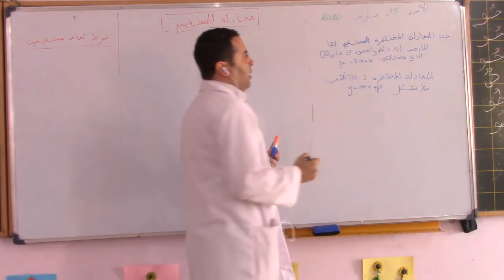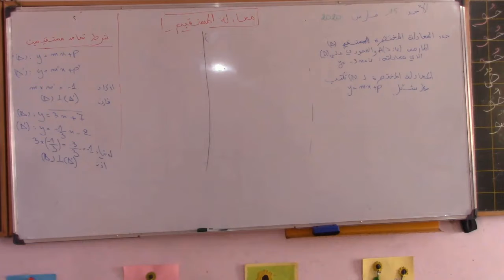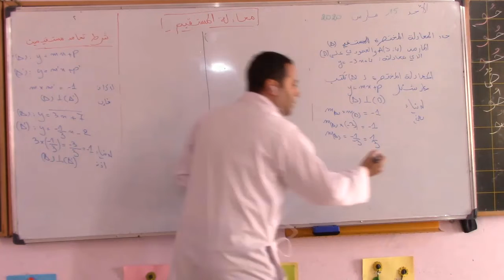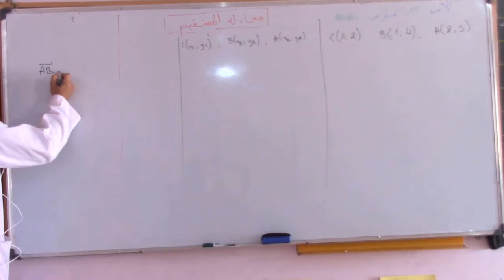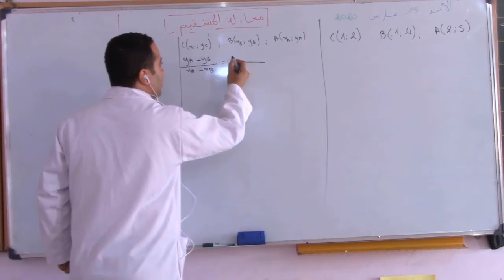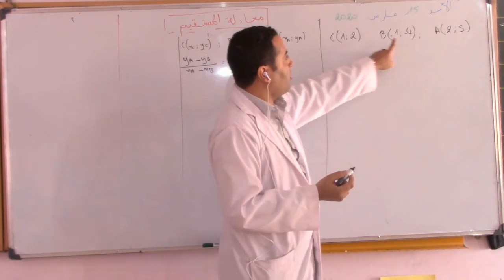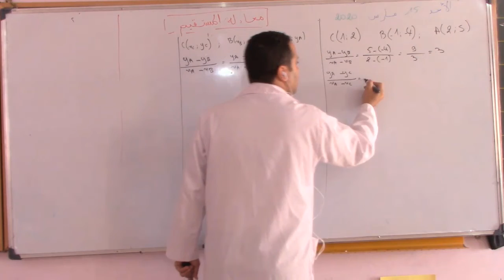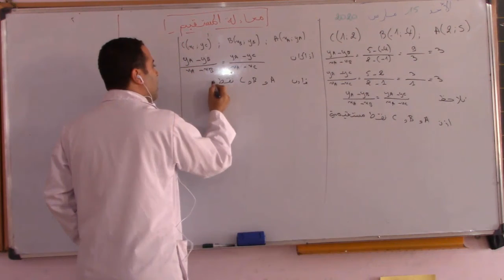رياضيات : معادلة مستقيم | الجزء الثاني - الثالثة اعدادي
تشاهدون في هذا الفيديو الجزء الثاني من معادلة مستقيم السنة الثالثة اعدادي من تقديم ذ.حسني البوراري أستاذ مادة الرياضيات